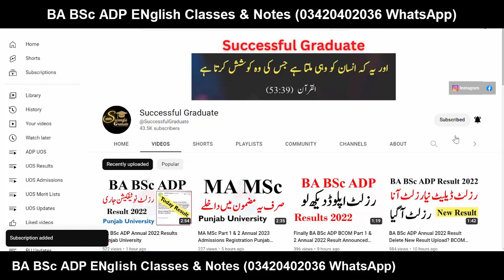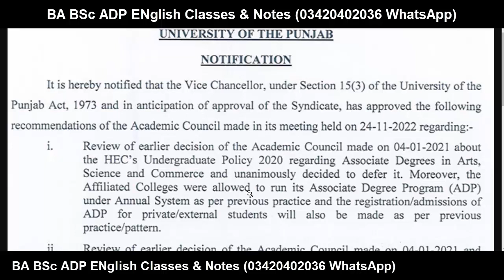Punjab University New Syllabus Notification BA BSc ADP BCOM MA MSc Part 1 & 2 PU 2023 Exams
YOUR QUERIES About Education:
BCOM ADC
3rd Year
4th Year
Exams
Result
Admissions
MA MSc
BBA
MS
MPhil
PHD
BS (Hons.)
Matric
Intermediate
9th
10th
11th
12th
Bise Lahore
Bise Sahiwal
Bise Faisalabad
Bise Sargodha
Bise Multan
Bise Gujjranwala
Bise Rawalpindi
FBISE
1st Year
2nd Year
Kpk Board
Punjab Board
Sindh Board
Successful Graduate